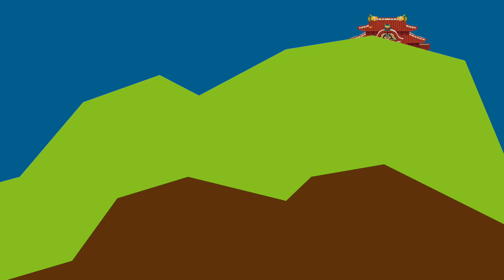【Ot-Channel】沖縄の昔話 - まっ、まさかの18禁！-ムーチー（餅）に関する沖縄の昔話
旧暦の12月8日（2018年は、1月24日）は、ムーチー（鬼餅）の日と言って、健康や長寿を願ってムー地を食べる習慣があります。ところで、そのムーチーに纏わる18禁の沖縄の昔話が・・・

December 8 (January 24, 2018) in the lunar calendar is the day of Mu Chi (Oni Mochi), and it is customary to eat Mu land in the hope of health and longevity. By the way, the 18-year-old Okinawan tale about the Mu Chi is ...